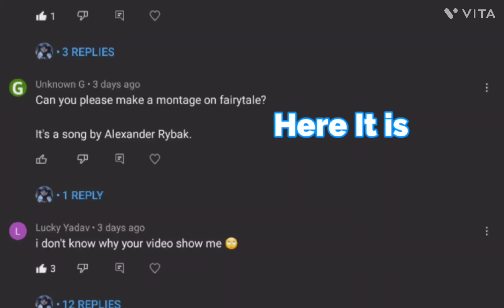Fairytale montage⚡ BGMI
Song- Fairytale
Artist-Alexander Rybak